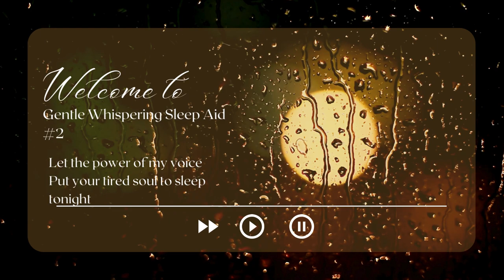ASMR Gentle Whispering Sleep Aid #2 (Light Rain on Car Roof By Waterfront)